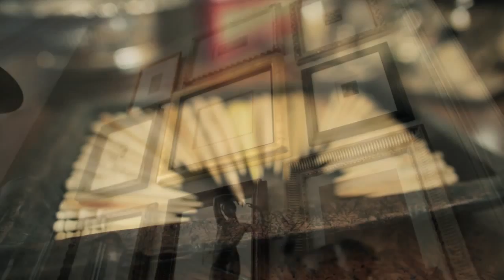Busacca Gallery Promo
BusaccaGallery.com is a free consignment visual marketplace and art forum, where people discover and share art content from anywhere on the web. With the help of our expert community, we surface and publish the best collectibles. We warehouse that art content and add to it by researching its unique story and assessing its value. We are curators and consultants, determined to catalog the world's most exceptional art and share it with the world.

All of the art is edited and chosen by us for its high quality and workmanship before posting.
We are committed to enhancing our customer's lives by discovering creating, and pointing out only the best art we can find in the world today. We Are Taste-Makers, Art Advisers, Consultants & Publishers Of Spectacular Art Stories.